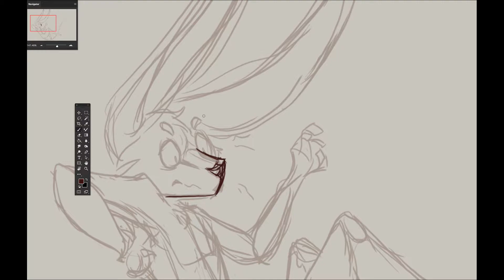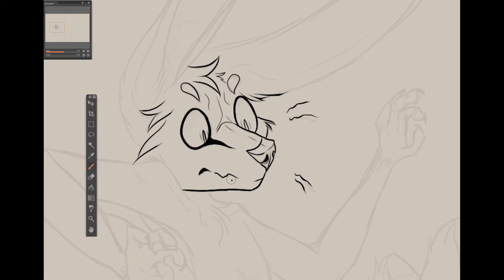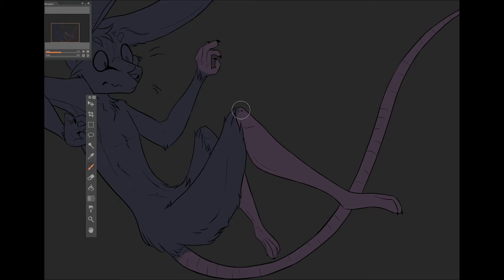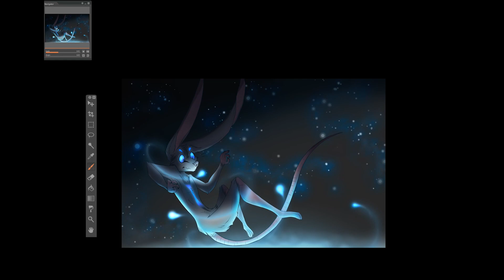Reach The Stars - Speedpaint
Speedpaint of my baby Taylor. He finally looks like how I imagine him!

Programs/Tools
- Paintstorm
- Photoshop
- Adobe Premiere Pro
- Wacom Cintiq 27 qhd Touch

Song
- Whole - Rob Grasser Remix - Chime, Adam Tell